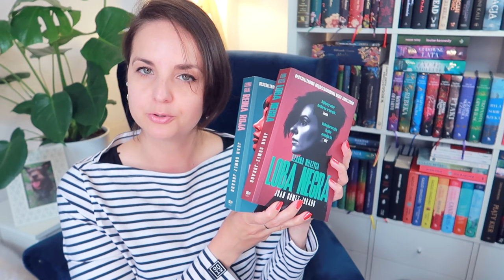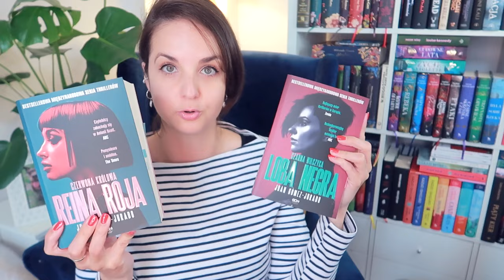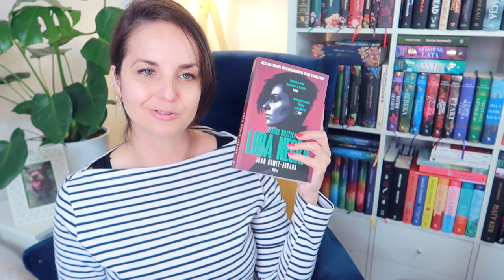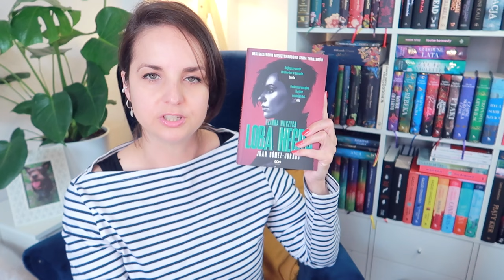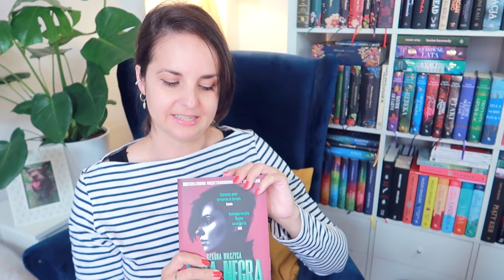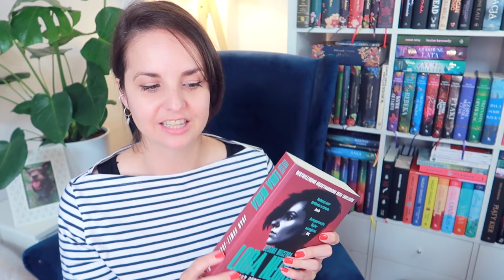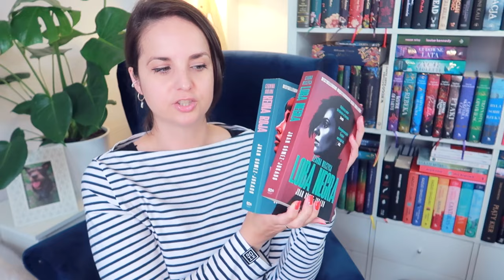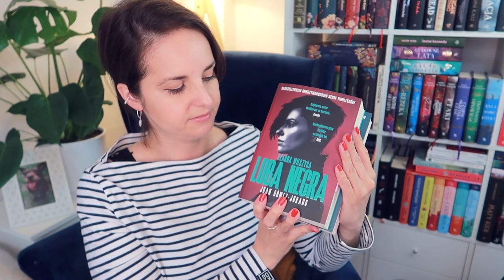"Loba Negra. Czarna Wilczyca" Juan Gómez-Jurado | KONKURS | bez spoilerów!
Recenzja BEZ SPOILERÓW drugiego tomu trylogii Czerwonej Królowej: "Loba Negra. Czarna Wilczyca" Juan Gómez-Jurado.
📌Film powstał we współpracy reklamowej z Wydawnictwem SQN.
Konkurs zakończony: Pertlob
📌Można również poczytać na blogu (wersja dla osób niesłyszących):

📜 REGULAMIN KONKURSU:
- Organizator: Olga Kowalska i Wydawnictwo SQN.
- Nagroda: 1x "Reina Roja. Czerwona Królowa" i 1x "Loba Negra. Czarna Wilczyca".
- Pytanie: Którą ekranizację książki lubisz najbardziej i dlaczego? (Mogą być filmy, seriale, gry)
- Konkurs trwa: Od 27 czerwca do 5 lipca 2023.
- Zwycięzcy: Zwycięzca zostanie wybrany po 5 lipca 2023.